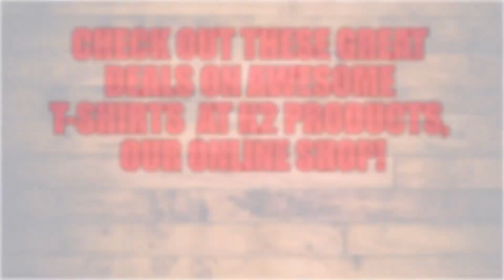KT Tunstall - I Don't Want You Now - 2007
KT Tunstall performs I Don't Want You Now in 2007.